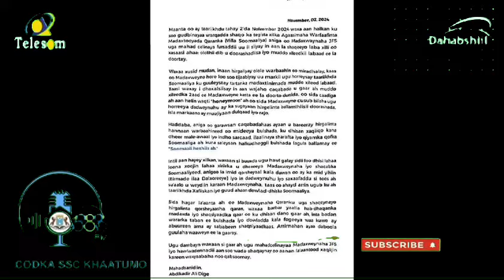Warka Duhurnimo idaacada Codka SSC Khaatumo 02.10.2024 Wararkii ugu Danbeyay Goobihi Dagaalka Shalay